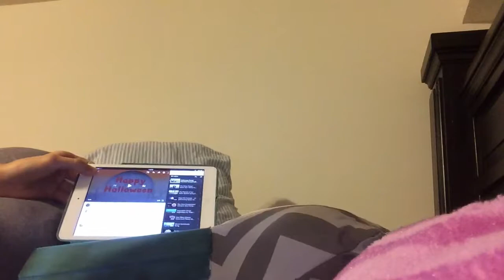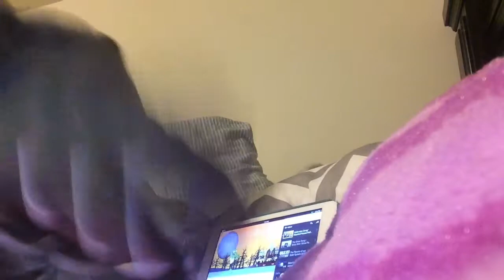Zilla and Olaf react to A SCARY KLT video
Too spooky for me